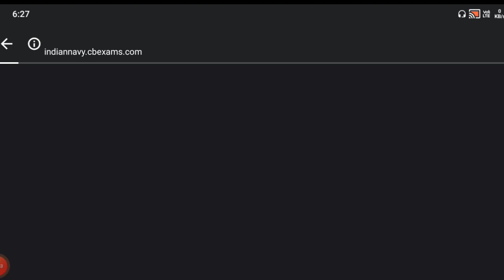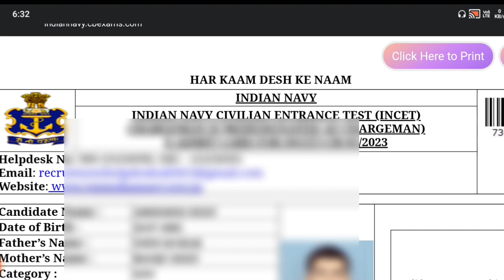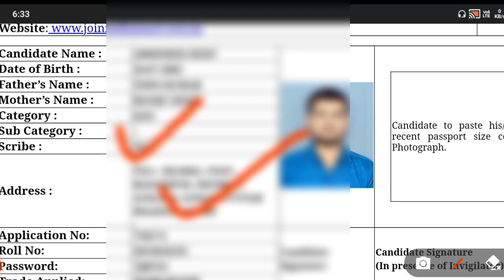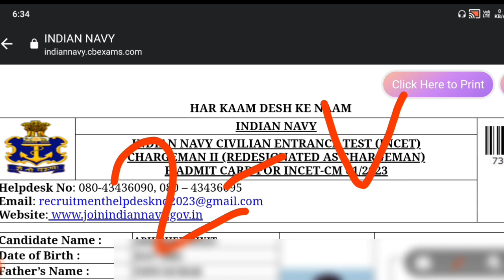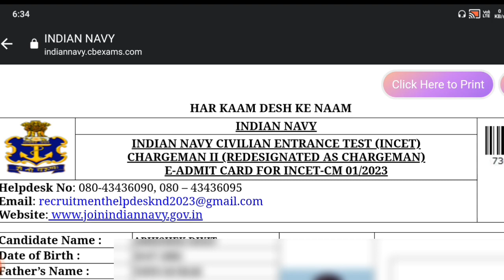Navy Chargeman Admit Card Out // How to download Admit card / Exam Center me kya le Jana hai